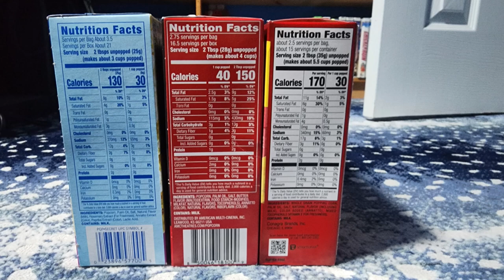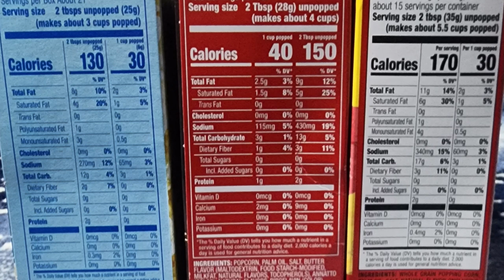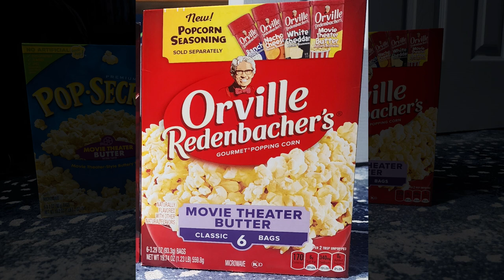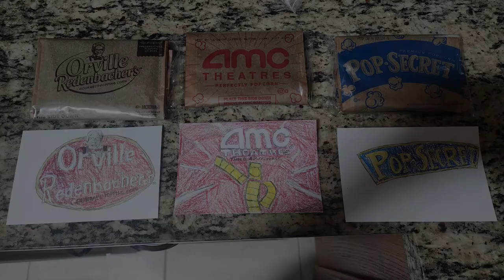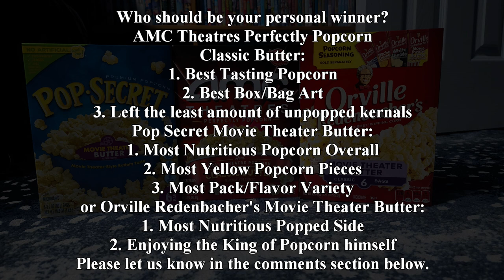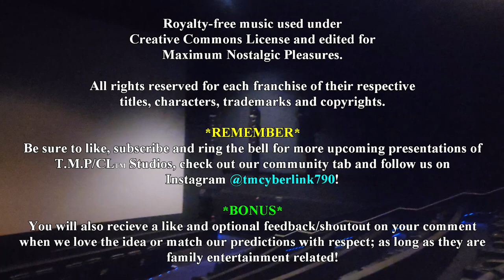Movie Theater Popcorn Comparison AMC VS Pop Secret VS OR's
It is a Summer Movie Bonanza here at Destination Nostalgia, but which popcorn brand fits best for this special occasion? Could it be the King of Popcorn, Orville Redenbacher's, the Mother Load of Popcorn, Pop Secret, or the New Kid on the Movie Theater Block, AMC? All these brands are tested with normal movie theater-styled butter flavors as we discover the overall popcorn winner!

2024 T.M.P CyberLink Inc.